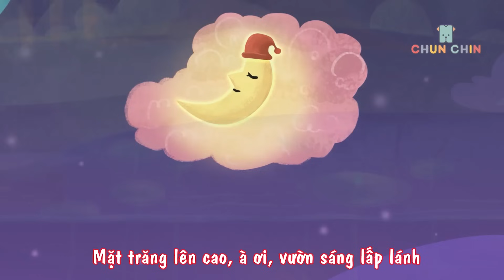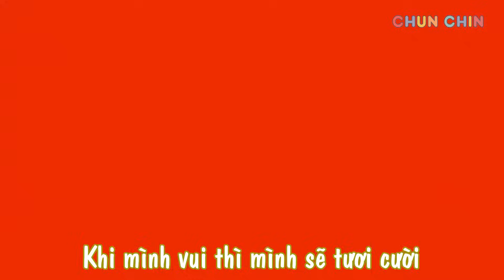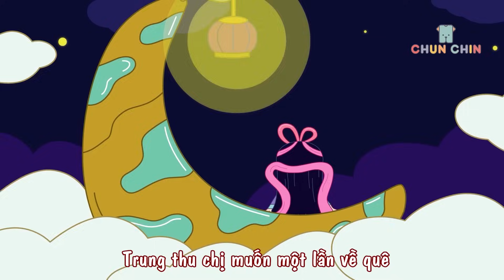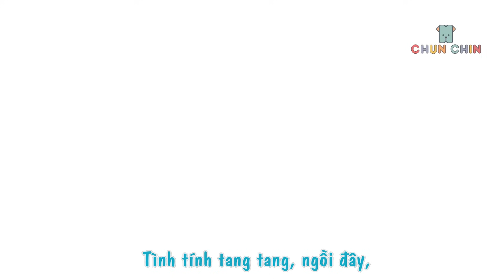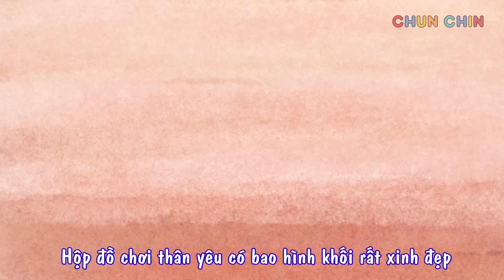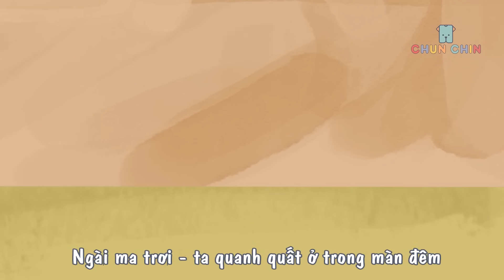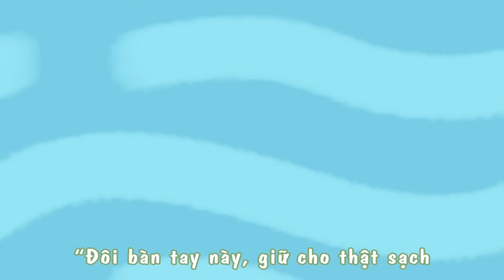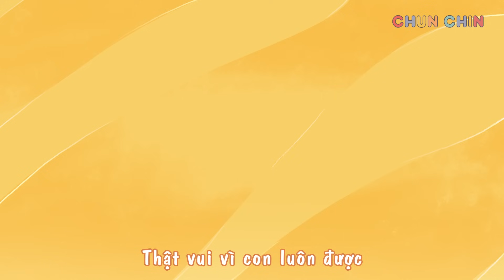Bé Làm Họa Sĩ | Liên khúc nhạc thiếu nhi hay nhất | Chun Chin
Bản quyền thuộc về Chun Chin